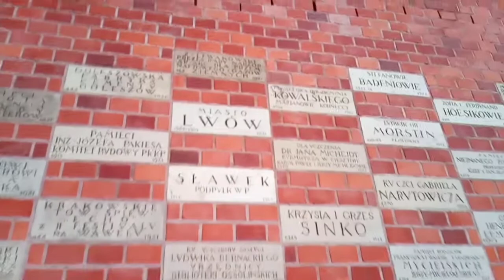trochę pięknego wieczoru królewskiej stolicy | Kraków